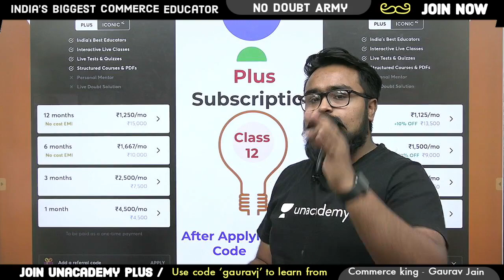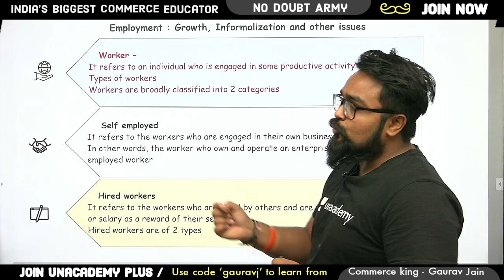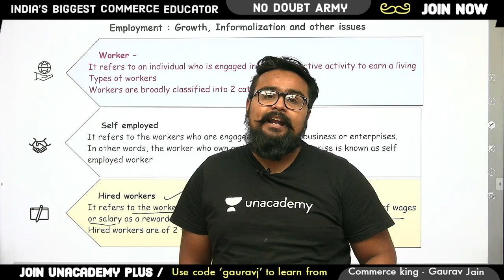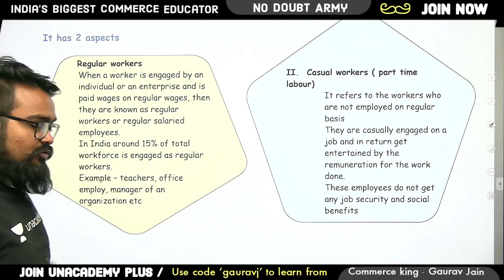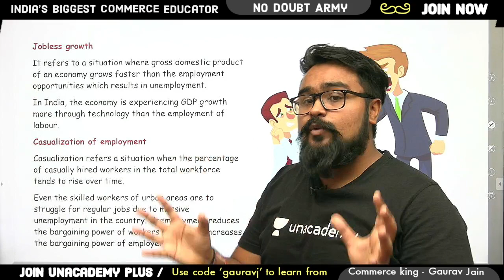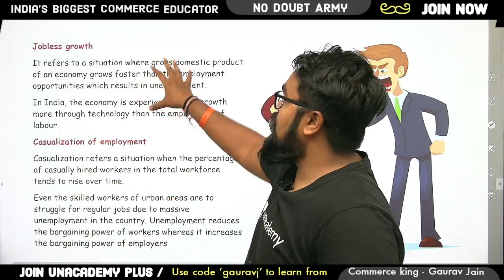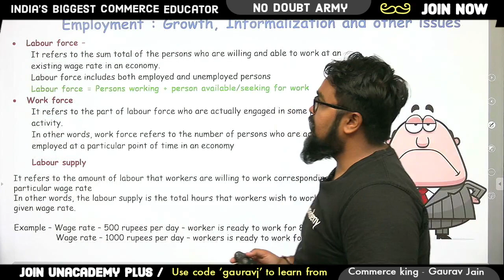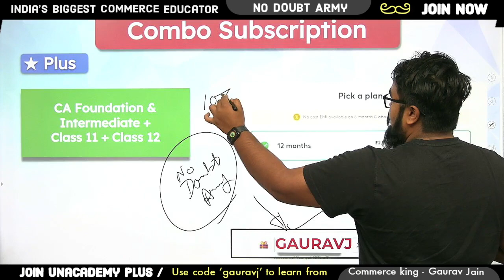Employment Growth | Informalization | Other Issues | Indian Economic Development | Gaurav Jain